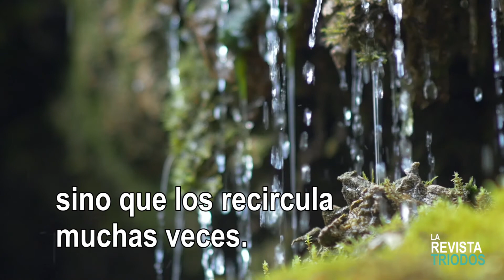Dinero: ¿en qué se parece a un bosque? Rob Hopkins ·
Rob Hopkins ha conseguido que comunidades de personas en 500 poblaciones de todo el mundo actúen por una economía más humana, fundando la red Transition Network. Conozca por qué compara el dinero con los nutrientes de un bosque lleno de vida y vea más